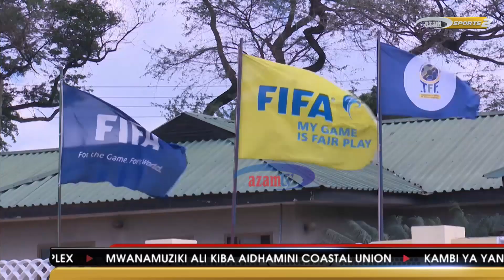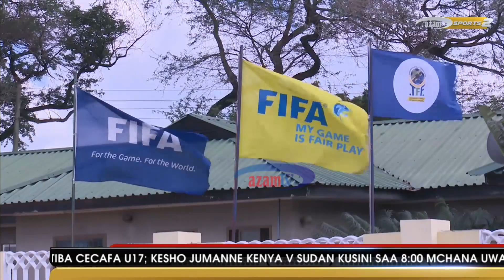MSHIKEMSHIKE VIWANJANI - AZAM TV 13 /8 /2018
Mwanamuziki Ali Kiba ambaye licha ya kusajiliwa kuichezea Coastal Union msimu ujao wa Ligi Kuu Soka Tanzania Bara, naye ameungana kuidhamini timu hiyo kupitia kinywaji cha Mo Faya.

Akizungumza kwenye kipindi cha Nyundo ya Baruan Muhuza kitakachorushwa Alhamisi wiki hii, Ali Kiba amesema anaamini udhamini huo utaisaidia Coastal Union kufika mbali zaidi katika msimu huu wa ligi.

Michuano ya Afrika Mashariki na Kati CECAFA kwa vijana wenye umri chini ya miaka 17 ya kufuzu Kombe la Mataifa ya Afrika 2019 imeendelea leo jijini Dar es Salaam ambapo Rwanda imeifunga Burundi mabao 4-3.